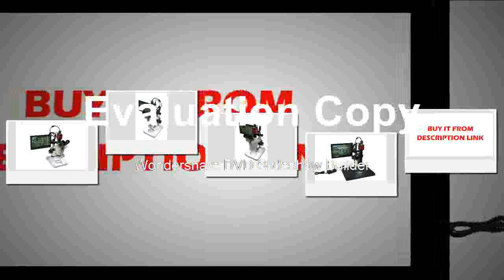Discounted Degree Prism ATP1, AR Coated Total Station Reflector 2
Product On Aliexpress

Brand Name:LUCKY ZOOMDrawtube:TrinocularMaterial:PlasticFeatures:High Definition,PortableTheory:Video MicroscopeMagnification Ratio:500X - 1500XModel Number:Trinocular Microscope MonitorItem:Microscope Monitor Only(Other Accessories are Not Included)Size:10.2 inchesConnect Port:VGA, HDM